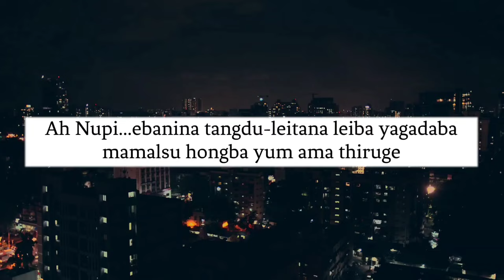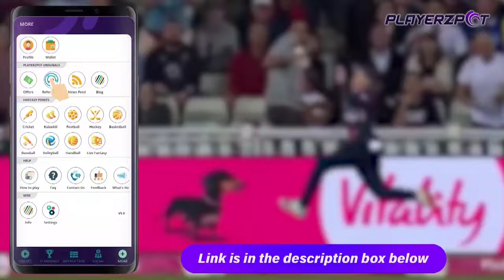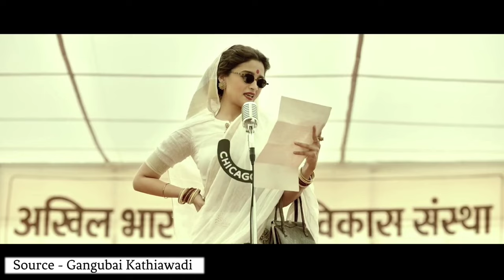Oktabi Amana Neikhatlakpa,(Moviegi Warida Base Toujade,Movie Thoktringei Leiramba Sourcetagini)